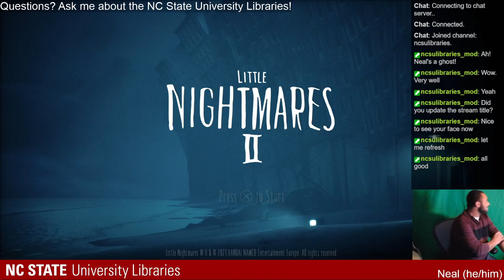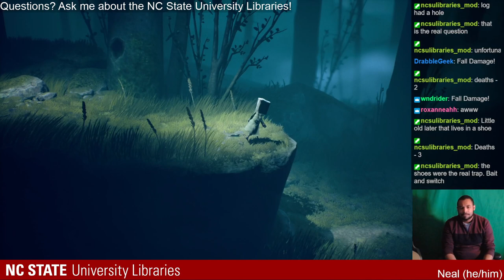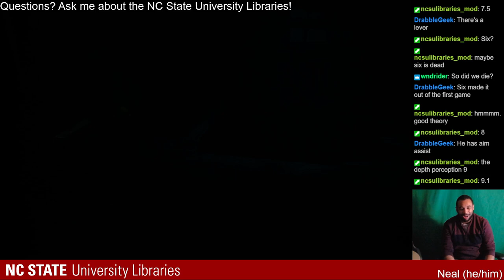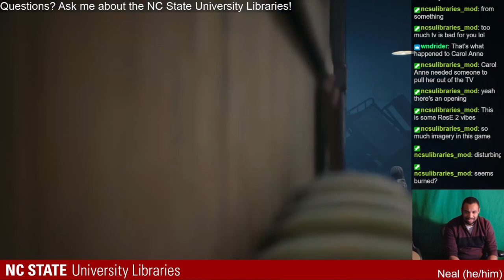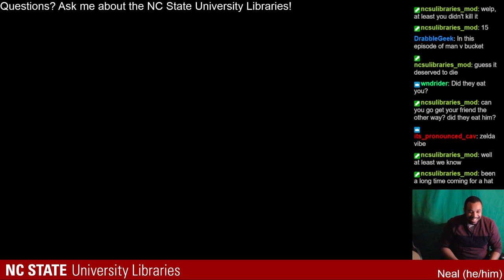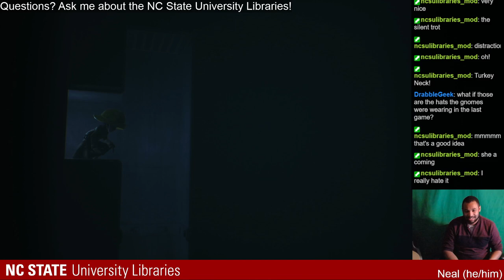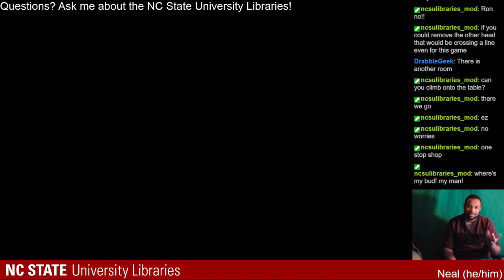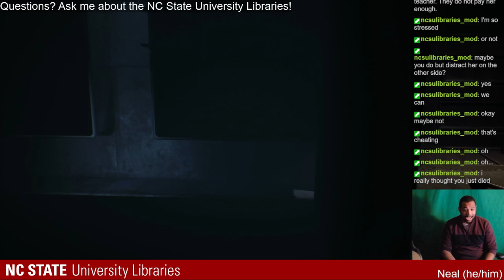Comedy, Horror, Fall Damage?! Little Neal's Nightmares II (part 1)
De-stress from finals week with laughs and scares as Neal starts to play through Little Nightmares II! This is the first of a three-part series.